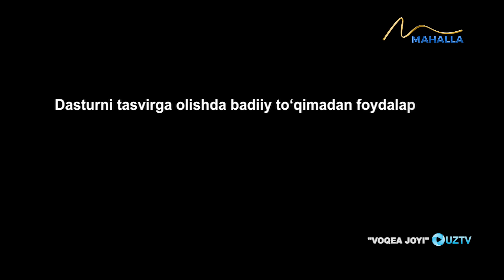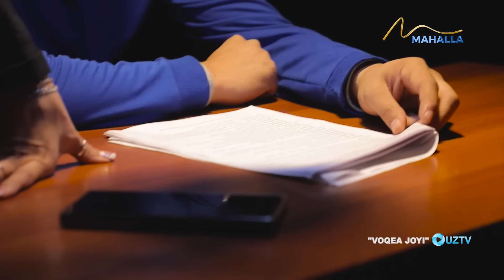Hojatxonadan cholning jasadi topildi. Qotil begona emas! | "Voqea joyi" | "Воқеа жойи" (08.11.2023)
Afsus... Nadomat... Pushaymon... Bu juda ogʻir soʻz. Qilgʻilikni qilib qoʻyib, keyin chekiladigan azob...

Avvaliga hammasi yaxshi edi. Shayton yoʻldan urib ketdi. Shayton ham anoyi emas. U oʻz sherigini yoʻldan uradi.

Hamma voqea joyidan oʻrganiladi. Oqibat esa — pushaymonlik. Ayniqsa vijdon azobi yomon.

Afsus chekmaslik uchun saboq — “Voqea joyi”.

"VOQEA JOYI"